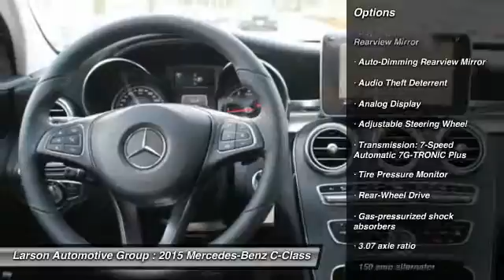2015 Mercedes-Benz C-Class Puyallup WA 0716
2015 Mercedes-Benz C-Class C300 RWD

2001 N. Meridian

You'll love this 2015 Mercedes-Benz C-Class. This is a car you'll want to take home. With 10 miles, it features Automatic transmission and an exterior color of Polar White. Call and get in touch with Larson Automotive Group directly, and be the first to open the car door today!